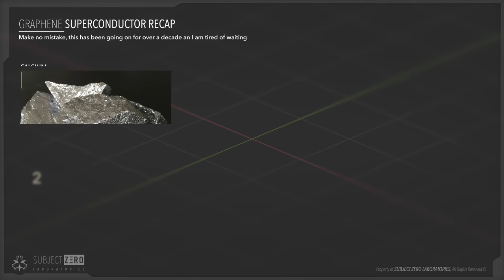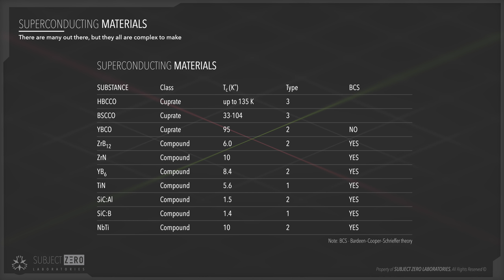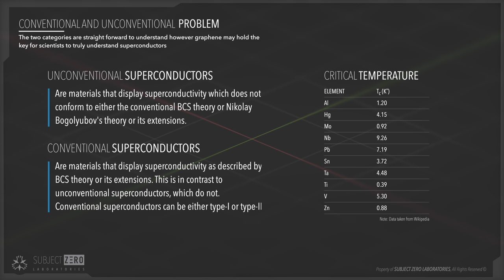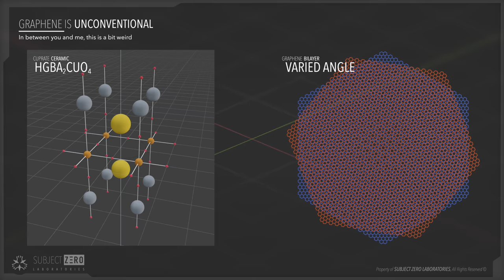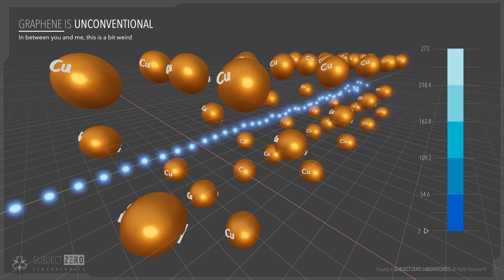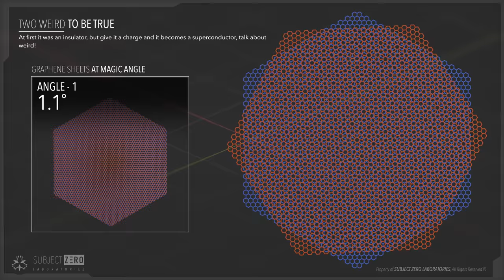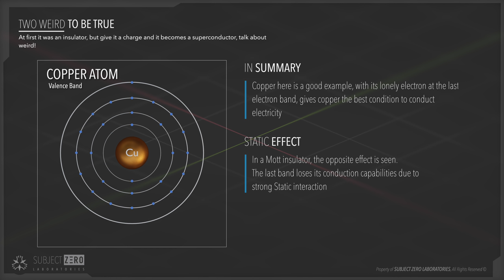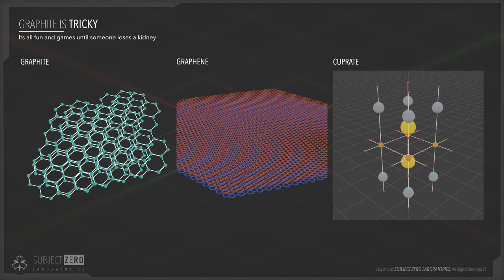NEW Graphene Discovery May Unlock Superconductivity secrets [Jun 2019]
NEW Graphene Discovery May Unlock Superconductivity secrets | Here's how [Update 2019]

Graphene has baffled scientist for over a decade now, but recently they discovered something peculiar yet again.
In this video we will recap all of the peculiar superconductivity aspects of graphene and the magic angle which was recently discovered and tested. It is possible that this will be used with electronic components and most important of all batteries to fuel the electric revolution.

NOTE: The animations in my videos take a substantial amount of time to make, so please be patient. I am trying to get a video per week, but some times it takes longer.